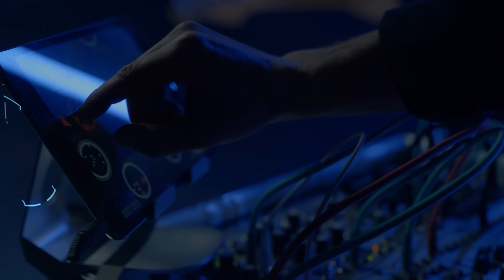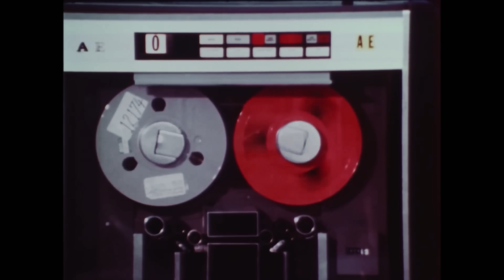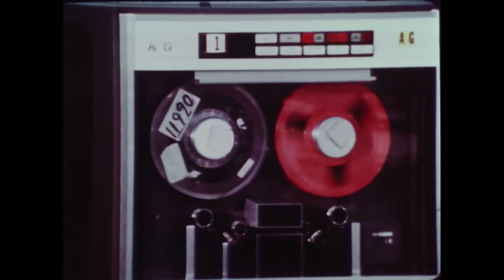Miro Shot - I Used To Say Things To Strangers (Official Video)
Miro Shot - I Used To Say Things To Strangers

We made this film just before the Covid 19 lockdown happened.
The rest of the video was completed by the incredible group of people who have joined the Miro Shot Collective- without them we would be nothing.

to remix, rework, destroy and rebuild this band.